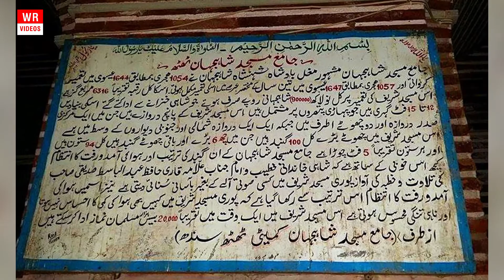Jamia Masjid Thatta Historical and amazing Place جامع مسجد ٹھٹھہ مغلیہ فن تعمیر کا شاہکار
1)This video has no negative impact on the original works (It would actually be positive for them)
2)This video is also for teaching purposes.